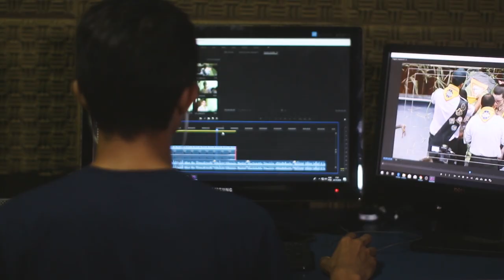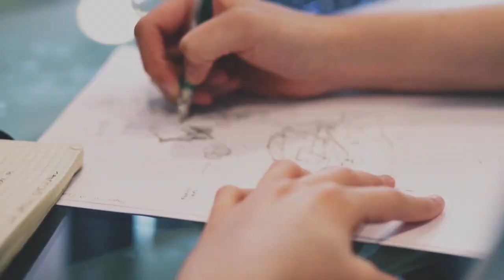Your Work as Globalocal Mission Conference: Join the Movement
What if work IS ministry? How can we see our work as a mission field?

Saturday, Nov  7th, 10AM – 12:30PM PST: YOUR WORK AS LOCAL MISSION (Panels 1 & 2)

1. Living Your Faith at Work:
--Called To Work: It Matters To God - Elaine Kung, former AT&T director, Called To Work founder
--Advocate Equity For Justice & Love - Megan Foster-Nguyen, grade school teacher
--Faith & Identity: Living Out Your Authentic Self at Work - Denise Lee Yohn, brand leadership expert and director, Faith & Work Journey
--A Visible Faith Of Leaders In a Multicultural Workplace - Pat Gelsinger, VMware CEO, speaker & author on Faith & Work

II. Reaching Others at Work:
--Reaching and Learning From Others At Work - Rijo Simons, VMware engineer
--Loving & Serving: The Great Commandment & The Great Commission - Pauline Auyeung, renal dietitian
--Having Respectful Faith Conversations At Work - Sue Warnke, Salesforce Senior Director of Content Experience

Saturday, Nov  7th, 10AM – 12:30PM PST: YOUR WORK AS GLOBAL MISSION (Panels 3 & 4)

III. Your Work Could Make a Difference:
--The Power Of Faith, Tech & Personal Calling - Jessica C., social media company brand strategist
--Every Corner & Every Screen: Advancing Missions In The Digital Frontier - Alex S., tech product leader
--Reaching Next Generation Leaders in 10/40 Tech Capitals - Lan H., high tech company senior R&D manager

IV. Your Career Could Reach the World:
--Going Where Missionaries Cannot With Your Profession - Jim Y., healthcare company software engineering manager
--Purposing Your International Career For Missions - Jamie S., Fortune 500 Company data analytics project manager
--Serving Overseas—Counting The Cost & The Blessings - Fernando L., hospital marriage & family therapist

The four panels will all end with some time for Q&A.

Credits:

Video created by The Cultivation Project

Audio/Sound from Freesound.org
Footage from Pexels, Pixabay, and Videvo